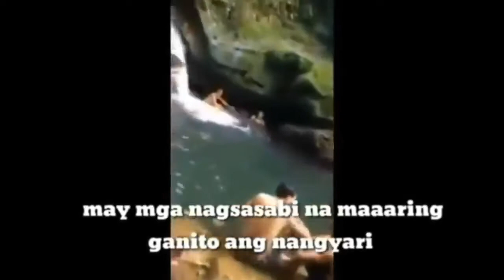THE CAUSE OF DEATH OF "JHEZZ MARIA NARAGA GEMENTIZA"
Ang Sanhi ng Pagkamatay ni "Jhezz Maria Naraga Gementiza"